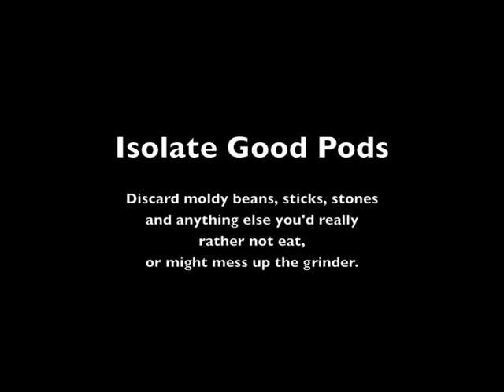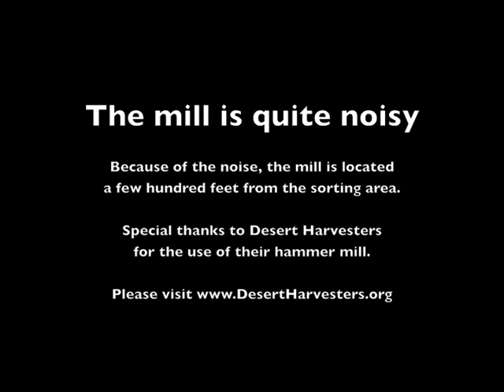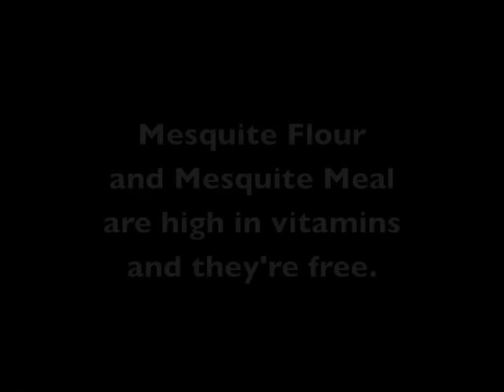Milling Magical Mesquite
My wife and I ground about ten gallons of mesquite meal using a commercial blender.  After about five hours, we had a product that resembled cornmeal in texture. This HAMMER MILL ground fine flour in seconds.  This event is free in Phoenix and Tucson around the first part of October.